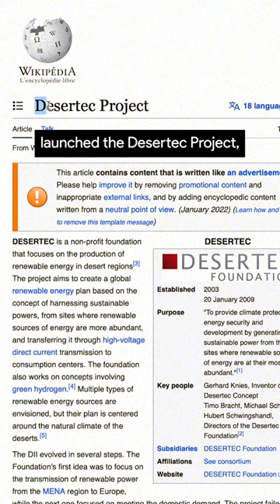Why we don't cover deserts with solar panels